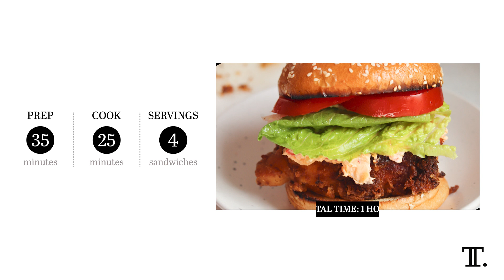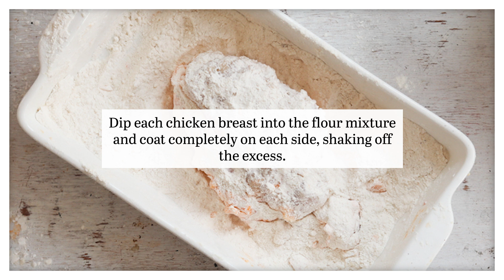Spicy Pimento Cheese-Stuffed Chicken Sandwich Recipe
The only thing better than crispy fried chicken on a toasted brioche bun is the sandwich you get when you add a quickly mixed, homemade pimento cheese spread to the affair.